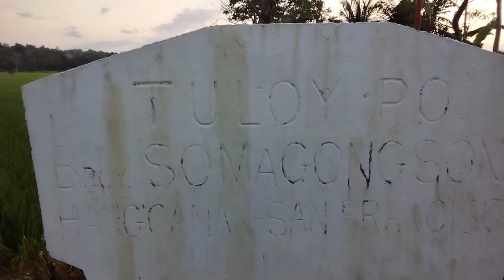ang nakakamanghang ganda ng palayan sa aming probinsya ..